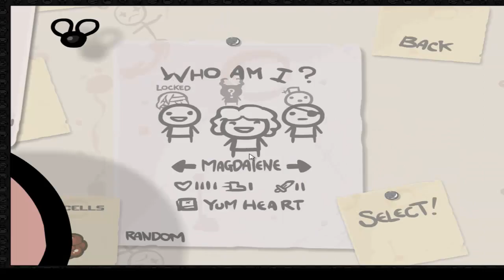Lets Play The Binding of Isaac [3.0] Hp-Mania!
Mitt Maggi wagen wir uns nochmal in die Tiefen Unseres Kellers. Was uns erwartet, sind ganz